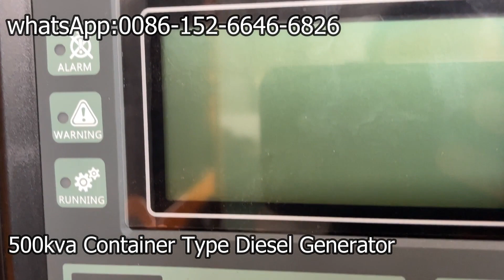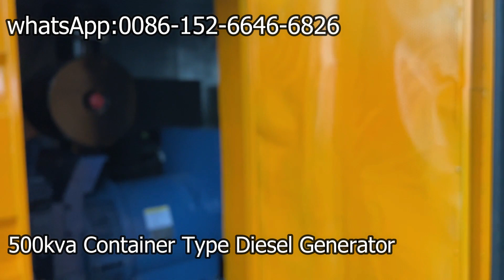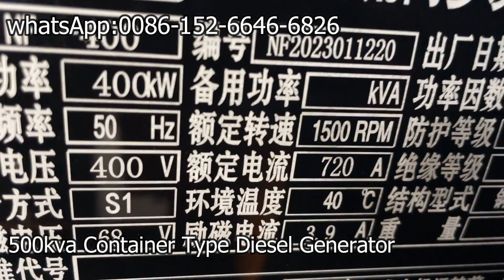400kw 500kva silent soundproof canopy container type diesel generator powered by weichai engine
400kw 500kva silent soundproof canopy container type diesel  generator powered by weichai engine

skype:ricardoengine